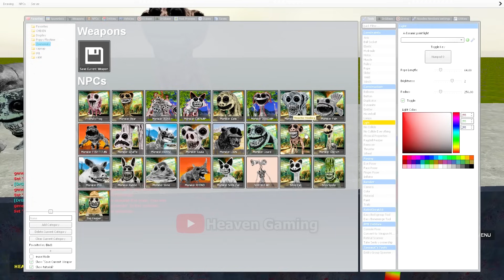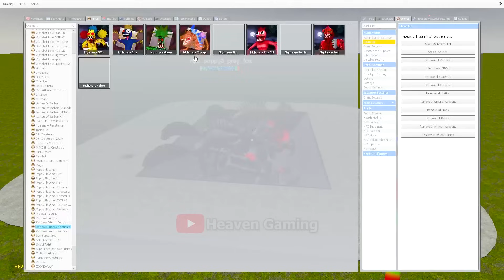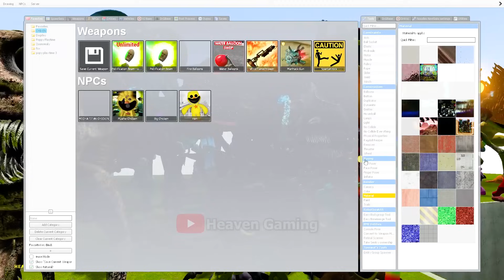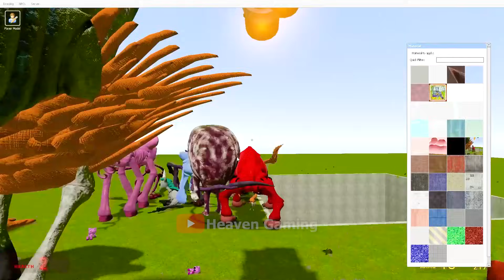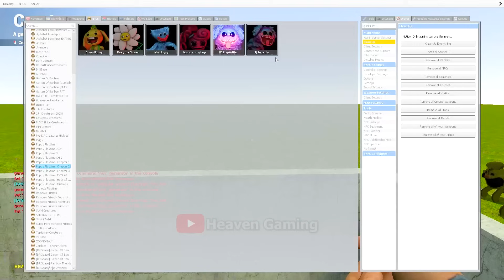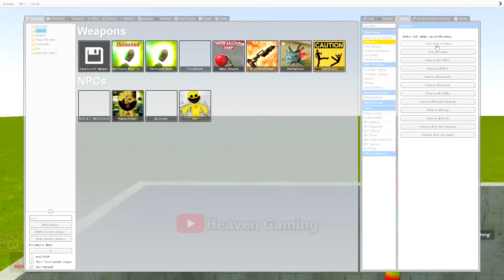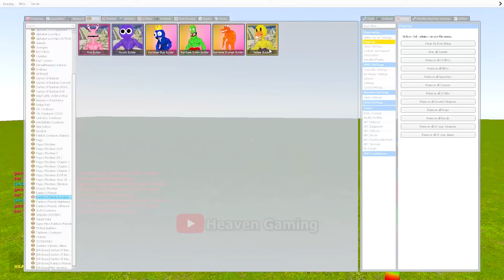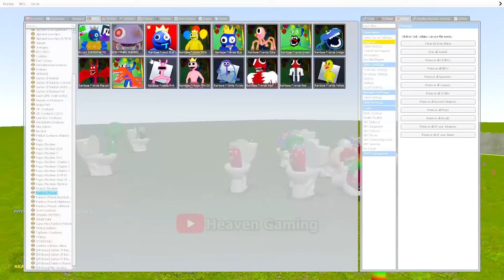BIG HOLE SHREDDER GOLDEN ZOONOMALY MONSTERS VS ALL POPPY PLAYTIME 3 SPARTAN KICKING in Garry's Mod!